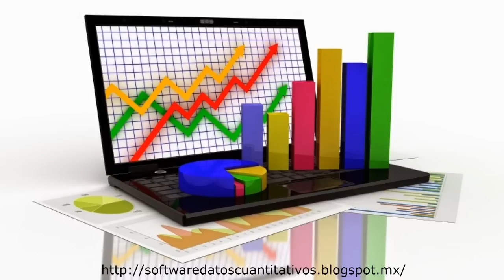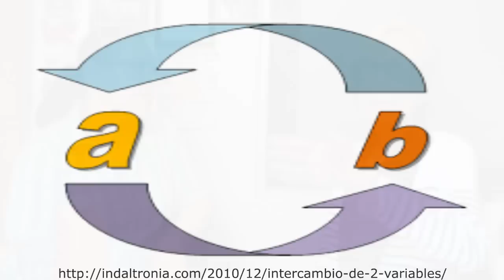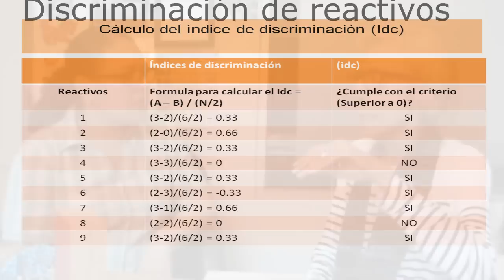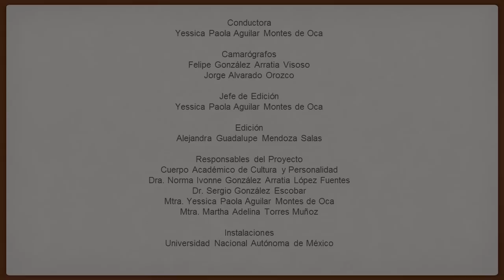CACyPMx. Estandarización de pruebas. Dra. Isabel Reyes Lagunes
En esta ocasión, la Dra. Isabel Reyes Lagunes, nos explica los pasos para estandarizar una prueba,  así como que hacer después de este proceso.